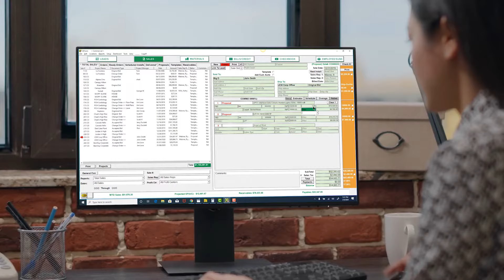A Message to Dealers Afraid to Switch: A Message From Jennifer Homeyer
Jennifer Homeyer, owner of the Design House in Denton, TX, discusses why her business made the switch to QFloors software and why dealers wanting to make the switch should do the same.